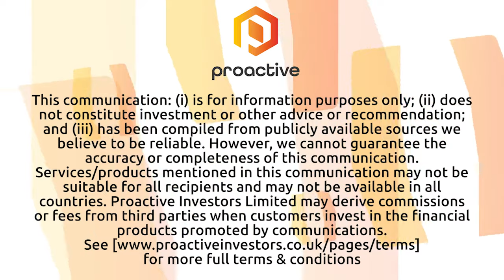Eskay Mining starts 2022 drill program targeting an area known as Scarlet Ridge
Eskay Mining Director and Technical Advisor Dr Quinton Hennigh joined Steve Darling from Proactive to share news the company has started on a new target as part of a 30,000 metres drill program. So far the company has drilled just over 12 thousand metres.

Hennigh says the focus of this drilling will be the first of the Scarlet Ridge targets. Recent field work, according to the company,  have confirmed the presence of a trend of multiple VMS systems extending a minimum of 5 km along strike.